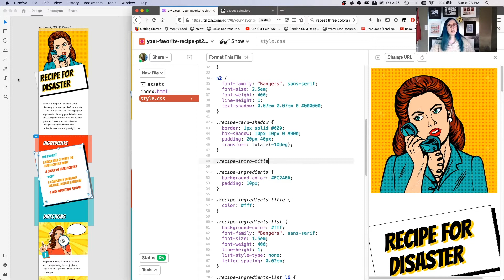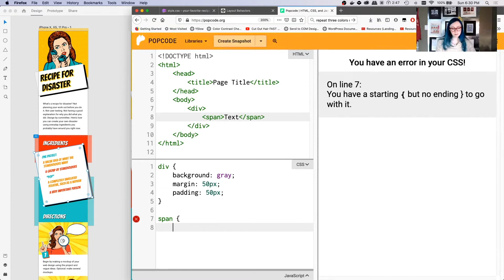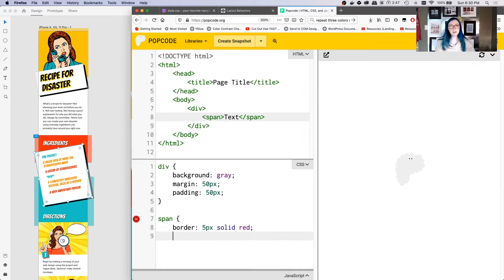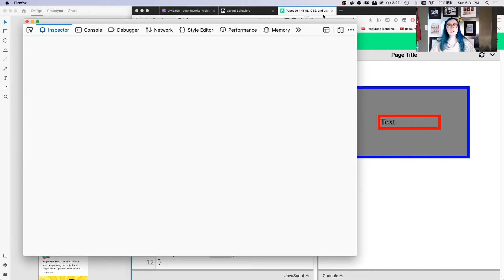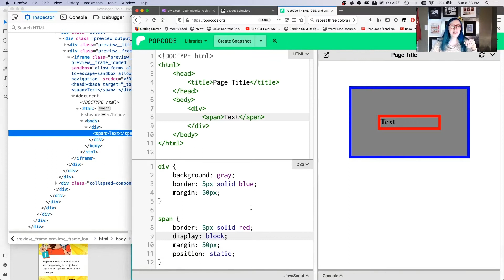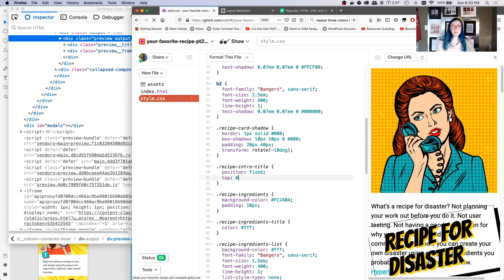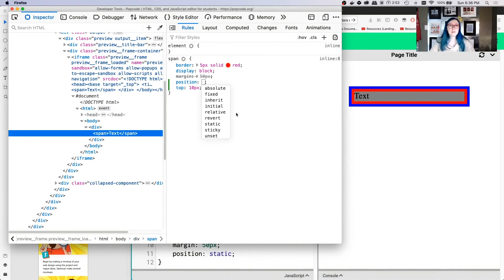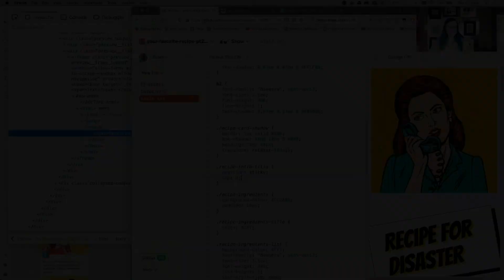How to Position in CSS: Static, Relative, Absolute, Fixed, and Sticky Explained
Learn how to position items in CSS effectively! In this video, you'll see demos of static, relative, absolute, fixed, and sticky positioning, as well as how other properties such as float and margin change the behavior of positioning in CSS. You’ll also see how different types of positioning change how an element sits on the page, and its relationship to other elements.

Chapters in this video:
[00:00] Introduction
[00:17] Choosing a selector
[00:59] Setting up Popcode
[02:05] Default display behaviors of div and span
[02:37] Intro to Positioning
[03:04] What is static positioning?
[03:31] What is absolute positioning?
[04:45] What is fixed positioning?
[05:29] What is inherit and initial positioning?
[05:41] What is relative positioning?
[06:06] What is the difference between position absolute and position relative?
[06:52] How position relative on parent elements affects the positioning of child elements
[07:31] What is sticky positioning?
[08:19] Conclusion